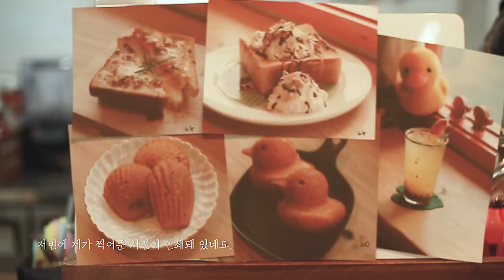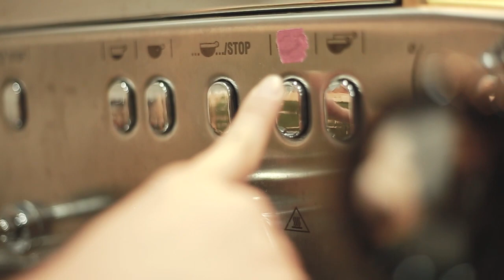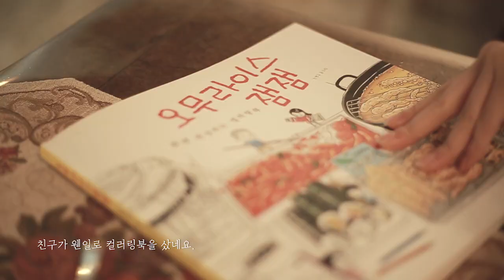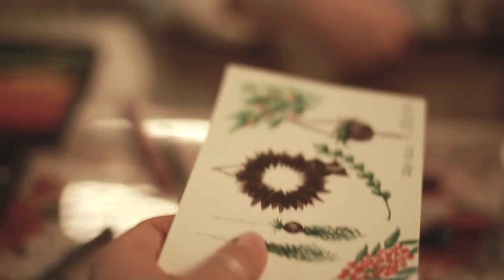카페 알바생 친구와 함께한 어느 봄날.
안녕하세요 밀미입니다 :)
이번 영상은 친구네 카페에 놀러간 날을 담았어요.
카페는 친구네 어머니의 카페로 친구가 일하고 있답니다.
그래서 아주 편하게 있었던것 알아주세요!
여섯번째 영상으로 돌아오기 까지 시간이 걸렸네요.
요즘은 외출이 조금 잦아졌고, 흐린날들에는 기운이 없어서 누워있는 시간이 많았어요.
그래서 영상 준비가 좀 늦었던것 같습니다.
그럼에도 기다려주신 분들께는 감사 인사드리고 싶어요-
더 부지런해지도록 노력할께요 :)